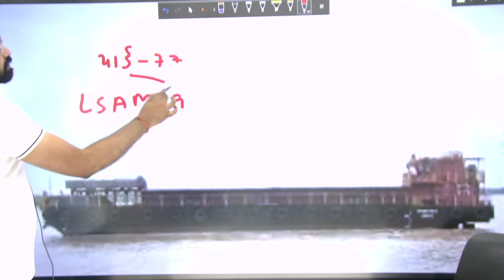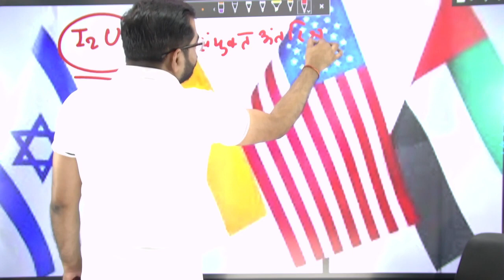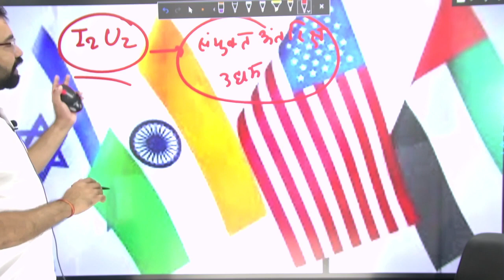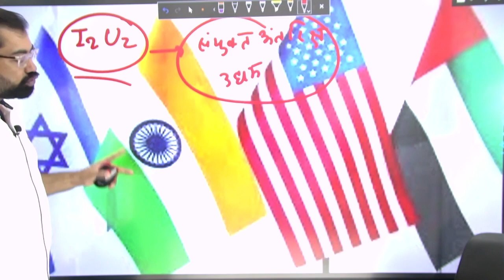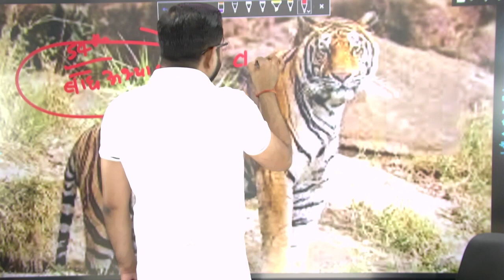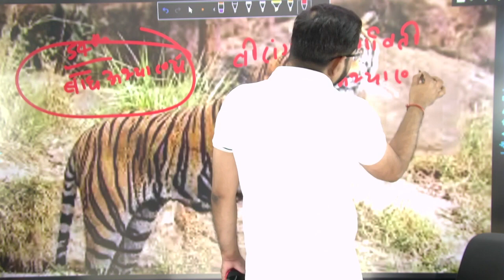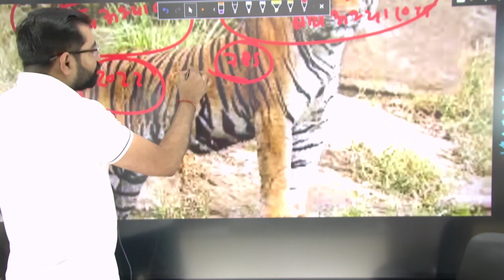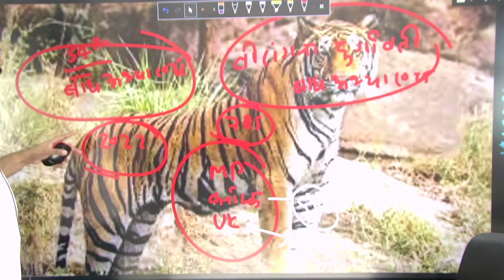Current Affairs 2023-24 L-36 For IAS/All State PSC/SSC & All other One Day Exam